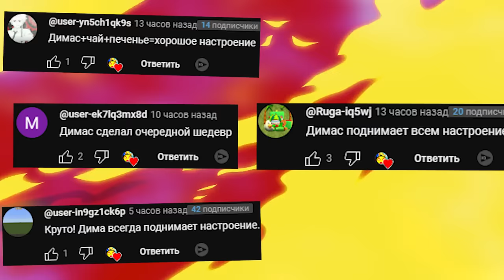ЕСЛИ УВИДИШЬ ЭТОГО МОНСТРА В ЛАБИРИНТЕ БЕГИ ► Garry's Mod